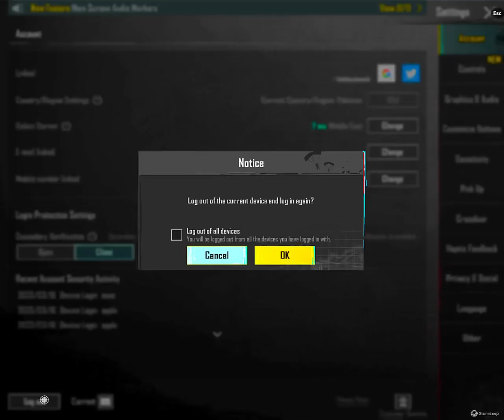Check the golden PUBG I’d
Hello public How are you all Today :
Funny video
The funniest video 2023
Must watch funny video
Top trending video
Abdullah team funny video
Funny vines
Enjoy funny videos
Family games
Games
Flip bottle game challenge